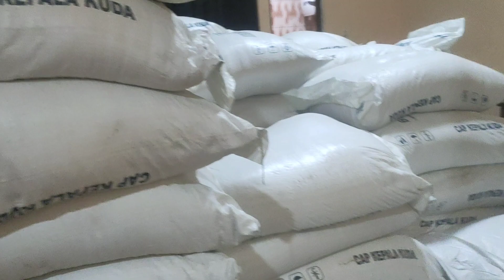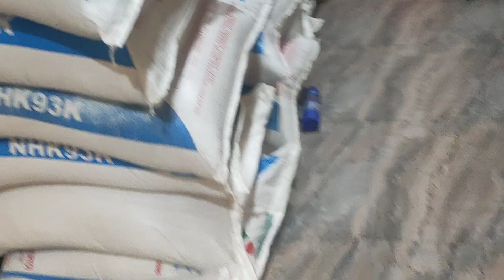Silahturahmi sekaligus Kirim Orderan DOD BEBEK PEDAGING ke Daerah Gayam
Ternak Bebek Pedaging sistem Estafet
Budidaya penggemukan bebek pedaging memiliki potensi yang sangat besar untuk bisnis, karena permintaan akan daging unggas jenis ini terus meningkat dan juga tergolong sangat besar. Dengan menggunakan pola peternakan organik diharapkan membantu dalam peningkatan produk ternak yang lebih sehat dan menguntungkan.

Sebelum memulai beternak bebek pedaging sebaiknya mempelajari beberapa teknik dasar penggemukan adalah sangat penting !, Faktor sukses dan tidaknya dalam budidaya bebek sangat bergantung dari teknis yang dikuasai. Langkah atau cara awal budidaya bebek yang harus di perhatikan adalah sebagai berikut:

* Pemilihan bibit yang baik ( Bibit Unggul)
* Komposisi pakan yang seimbang
* Sistem kandang yang nyaman bagi ternak
* Pengendalian penyakit unggas
* Penanganan pasca panen

Takaran Pakan Untuk DOD BEBEK PEDAGING per 💯 ekor.

1-14 hari full Pour 50 kg(1 sak)
15-21 hari 3,5 kg pagi + 3,5 kg Sore
22-28 hari 5 kg pagi + 5 kg Sore
29-35 hari 6 kg pagi + 6 kg Sore
36-42 hari 7 kg pagi + 7 kg Sore

NB; UNTUK USIA 15-42 HARI atau sampai Panen pakan yang kita Gunakan sudah CAMPURAN seperti di Video.

Untuk Informasi Pembelian DOD Rumahan, Kwalitas Pabrikan dan Untuk Kandang yang mau di Review dan Promosi. @Mr Bowo Channel

Terima Kasih